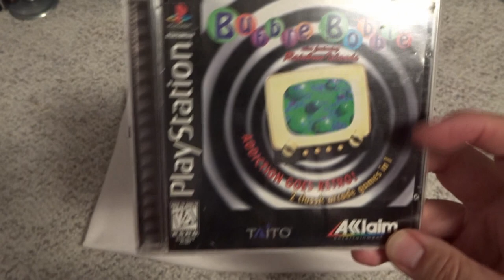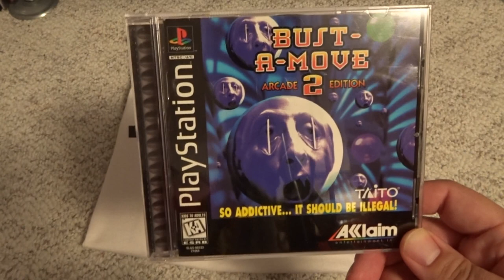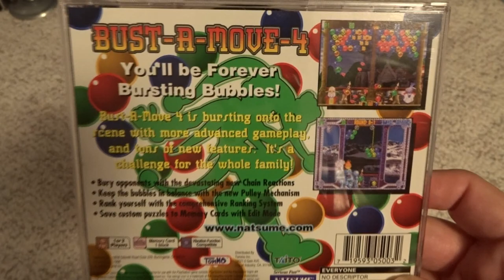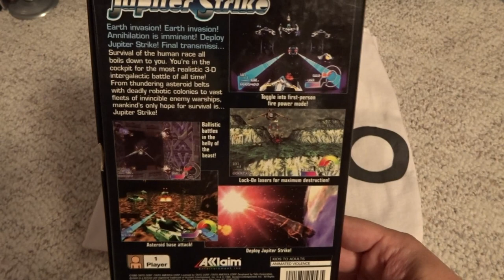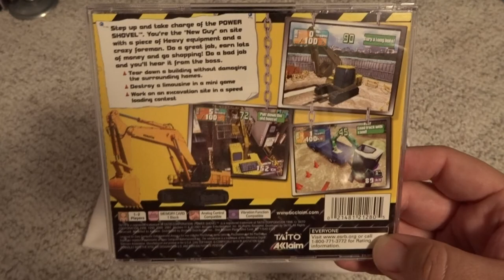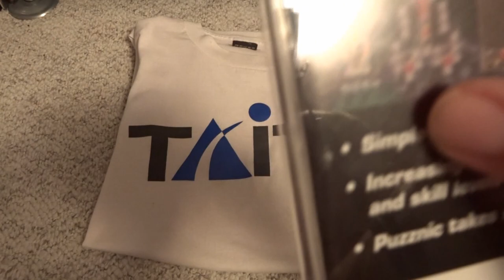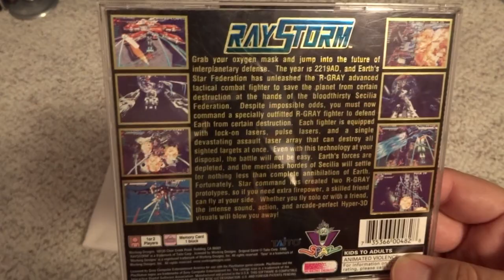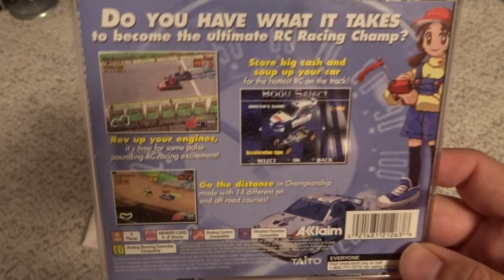Collecting Goals Series #7: Taito Subset of U.S. PS1 Games - Wide Mix Of Publishers!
Video of all 15 of the Taito-developed games for the U.S. Sony PlayStation - published by a myriad of companies with varying results.